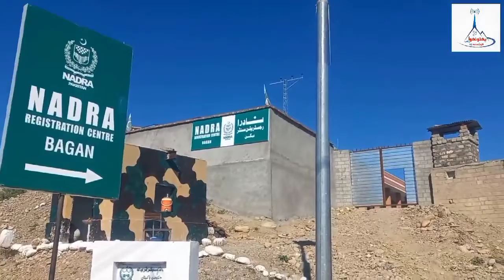Sadda Bagan lower kurram agency New Video 2022 District Kurram FATA KPK By Qabaili Pakhtoon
لوئر کرم بگن میں نادرا رجسٹریشن سنٹر افتتاح کردیاگیا۔
سنٹر سے قوم زیمشت، قوم خوائیداد خیل، قوم بنگش، پلوسین وزیر سمیت لوئر کرم اور سنٹر کرم کے تقریبا دو لاکھ کے قریب لوگ مستفید ہونگے۔